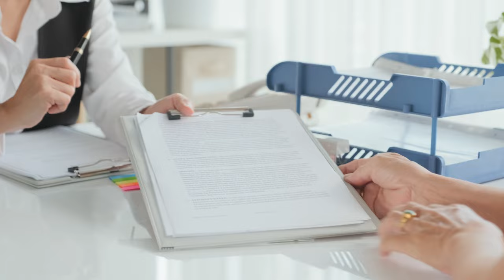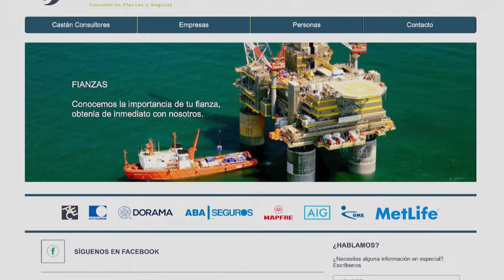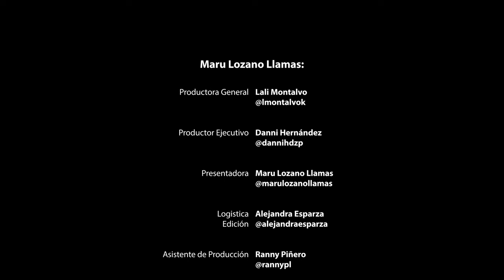Hombres que quieren dejar de ser violentos y machistas - Maru Lozano Llamas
¿Cómo saber si soy machista?
¿Cómo dejar de ser machista?
¿Cómo es un matrimonio machista?
¿Cómo es tener un papá y esposo violento?
Terapia para machistas.

Contacto con Los Forkados A.C.

🟢Agustín Miguel Villegas, psicólogo y fundador del grupo Los Forkados A.C. Un grupo de hombres con problemas de violencia, quienes analizan los tipos de agresiones hacia la mujer, ya sea física, económica o sexual y cómo erradicarla.La reeducación de la masculinidad, buscar vivir una masculinidad de manera responsable en donde no esté la violencia como elemento para solucionar los conflictos de la vida.

Platicas con expertos, profesionales y líderes de diferentes áreas. La curiosidad conecta con Maru Lozano Llamas tiene como misión difundir información relevante y de valor a su audiencia para un mayor crecimiento personal.

Maru Lozano Llamas

La Curiosidad Conecta